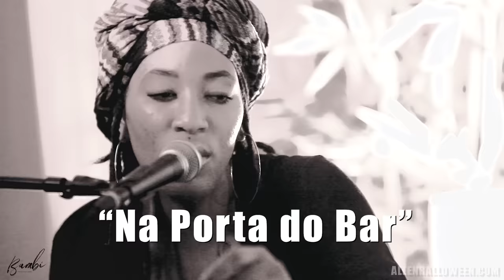Allen – Na Porta do Bar (ACÚSTICO)